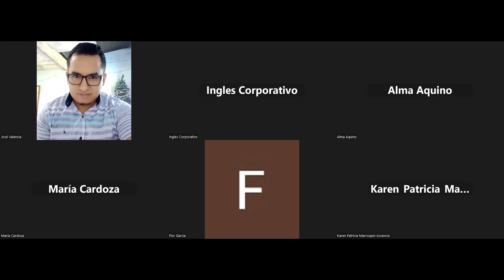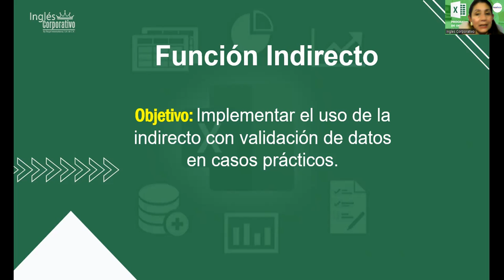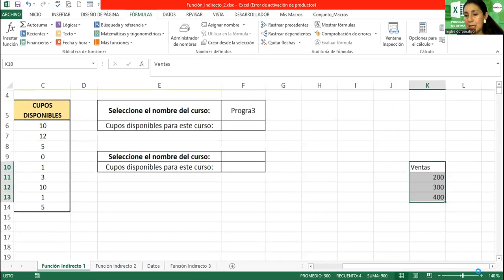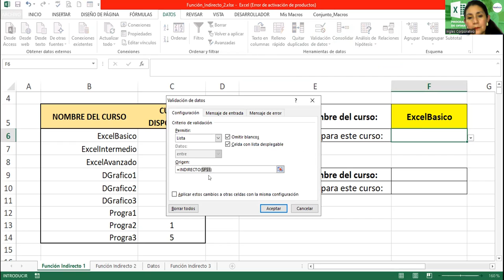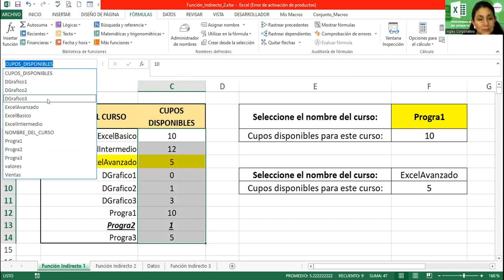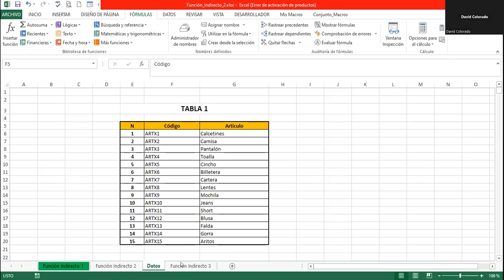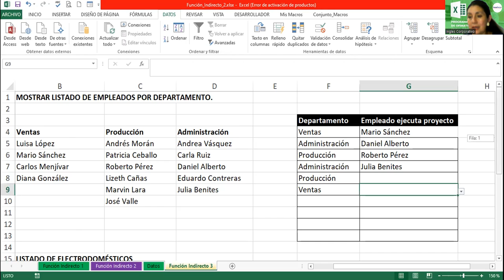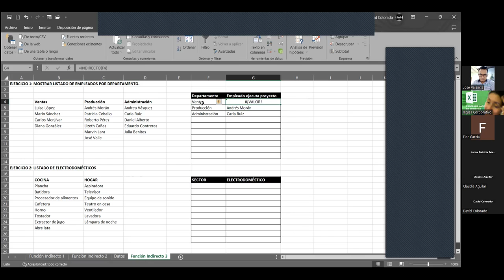Sesión2-21-06-2023-29811-8017-0029/2023-Alvarado-Conoce la función indirecto con validación de datos